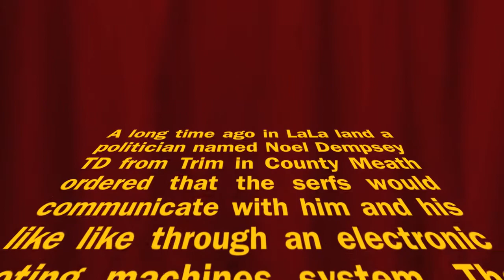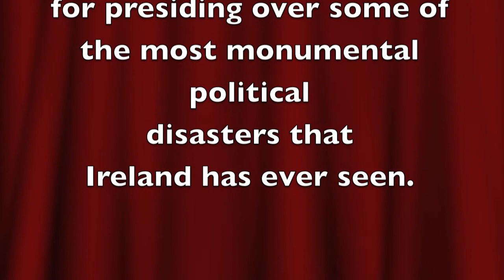Noel Dempsey TD evoting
A quick look at what is left of the 50 million e-voting fiasco that Noel Dempsey i responsible for.